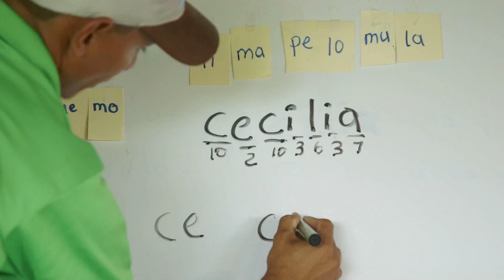Sustainable Bamboo Plantations - EcoPlanet Bamboo's Mission Presented By CEO Troy Wiseman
EcoPlanet Bamboo invests in the industrialization of bamboo through the conversion of highly degraded land into certified bamboo plantations.This is coupled with the development of innovative technology solutions to enable EcoPlanet Bamboo's fiber and bamboo products to be an alternative for wood and timber industries and supply chains globally. This video is narrated by EcoPlanet Bamboo CEO Troy Wiseman.